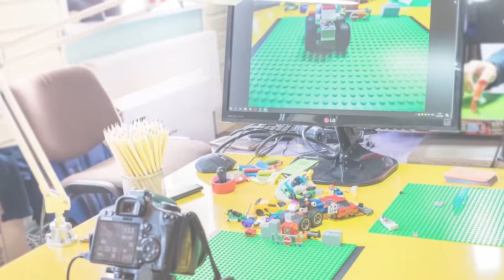Lego City Bank Robbery: Police Protect Secret Big Safe | Lego Stop Motion